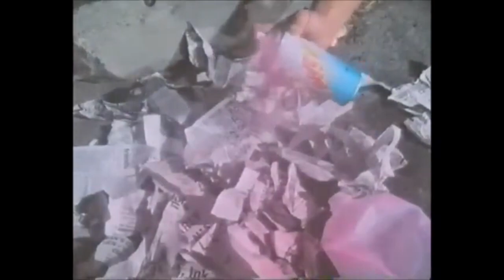The Lost AI Codex: PKD's Divine Interference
It was February of 1974, and the American science-fiction writer Philip K. Dick was in pain. The man whose darkly comic novels of androids, weird drugs, and false realities stand as some of the most brilliant and visionary in the genre had just had an impacted wisdom tooth removed, and the sodium pentathol was wearing off. A delivery woman arrived with a package of Darvon, and when the burly, bearded man opened the door, he was struck by the beauty of this dark-haired girl. He was especially drawn to her golden necklace, and he asked her about its curious fish-shaped design. “This is a sign used by the early Christians,” she said, and then departed.

Most of us who hit the freeways in the U.S. know this fish well, as its Christian and Darwinian mutations wage a war of competing faiths from the rear ends of BMWs and Hondas. As a Christian logo, the fish predates the cross, and its Piscean connotations of baptism and magical bounty (the miracle of loaves and fishes) reaches back to the time when the harshly persecuted cult secretly gathered in the catacombs of Alexandria. Ichthus, the Greek word for fish often inscribed within the symbol, is also a code, an acrostic of the phrase “Jesus Christ, Son of God, Savior.” One apocryphal story claims that Christians would secretly test the spiritual allegiance of new acquaintances by casually drawing one curve of the fish on the ground. If their companion was “in the know,” he or she would complete the fish shape.

For Dick, the ichthus was a secret sign of an altogether different order: it was a trigger for gnosis. As he wrote later in a personal journal,

The (golden) fish sign causes you to remember. Remember what?…Your celestial origins; this has to do with the DNA because the memory is located in the DNA…You remember your real nature…The Gnostic Gnosis: You are here in this world in a thrown condition, but are not of this world.[1]

Following this event, Dick experienced a remarkable series of visions, hallucinations, and dreams, many of which centered around VALIS, a “Vast Active Living Intelligence System” that he defined in his 1980 novel of the same name as a “spontaneous self-monitoring negentropic vortex…tending to progressively subsume and incorporate its environment into arrangements of information.” Not a bad definition of the Internet, though Dick experienced this incoming information web far more intensely than today’s online grazers. Sometimes it struck him as a pink beam of esoteric data, or as a compassionate feminine “AI [Artificial Intelligence] voice” speaking to him from outer space. Other times, Dick felt he was in telepathic communication with a first-century Christian named Thomas, and once “the landscape of California, U.S.A. 1974 ebbed out and the landscape of Rome of the first century C.E. ebbed in.”[2]

Like many an acid casualty (Dick himself preferred amphetamines), Dick also picked up strange signals from electronic devices, and for a time he received “die messages” from the radio. This should be no surprise; radios, stereos and TVs feature prominently in a number of his novels, where the war of signal and noise often takes on metaphysical connotations. But Dick’s paranoia could turn itself inside-out and become divine intervention, and once when listening to the Beatles’ “Strawberry Fields Forever,” the strawberry-pink light informed him that his son Christopher was about to die. Rushing the kid to their physician, Dick discovered that the child indeed had a potentially fatal inguinal hernia, and was soon wheeled into the operating room.

Many more fantastic events played themselves across Dick’s nervous system, and he would sometimes refer to the whole barrage simply by its date, “2-3-74.” As Dick himself recognized, 2-3-74 avails itself equally to the language of religious experience and psychological pathology. And yet the events seem too fractured for the one, too resonant and rich for the other. As has often been noted, 2-3-74 reminds one of nothing so much as the ontological paradoxes of a Philip K. Dick novel, where the spurious realities that often surround his characters can collapse like cardboard in the face of disruptive information coming from another order of reality beyond the local simulation. Even if Dick underwent something like a temporal lobe epilepsy (which Lawrence Sutin argues is the most likely somatic explanation), earlier books like Ubik, The Three Stigmata of Palmer Eldritch and A Maze of Death provide more than enough evidence that 2-3-74 erupted from his own creative daemon.